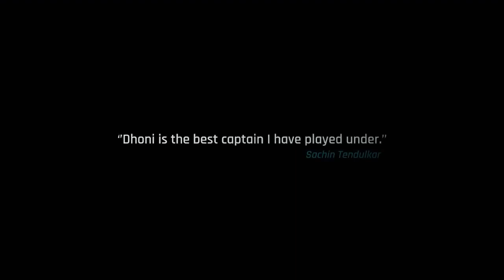THE INCREDIBLE MS DHONI#worldcup!!!!